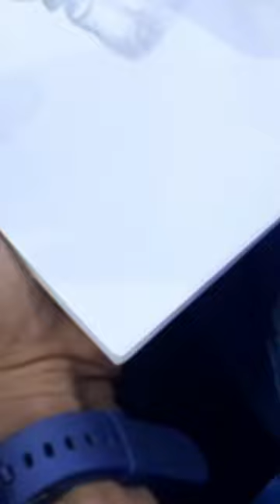life protect Drawing🎨🖌️art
life protect Drawing🖌️🎨😍❤️